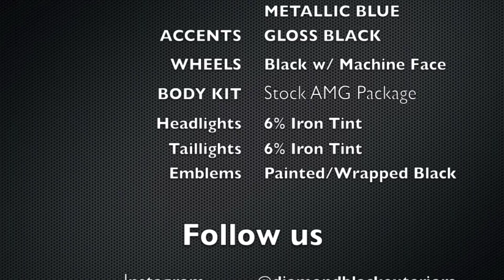2013 Mercedes Benz C-Class Coupes Wrapped in Matte green, blue, orange, by DBX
BRAND NEW C250's Wrapped in MATTE METALLIC BLUE, MATTE APPLE GREEN, MATTE ORANGE, MATTE METALLIC PURPLE for Mercedes Benz of Long beach by Diamond Black Exteriors